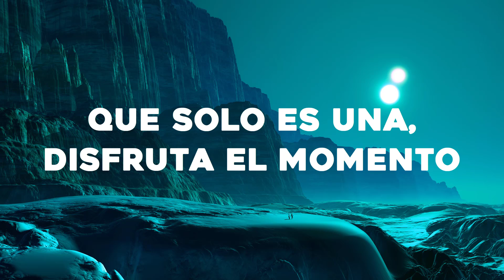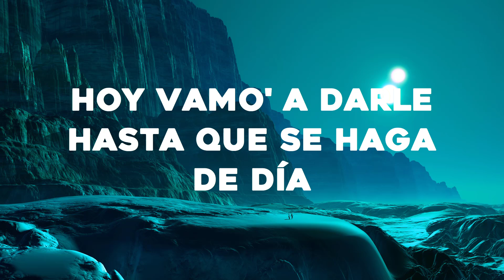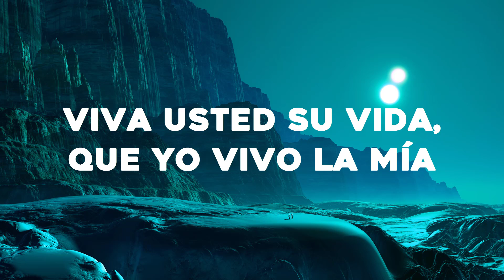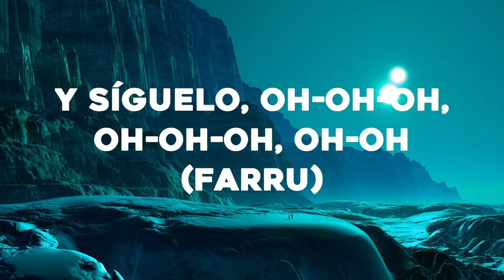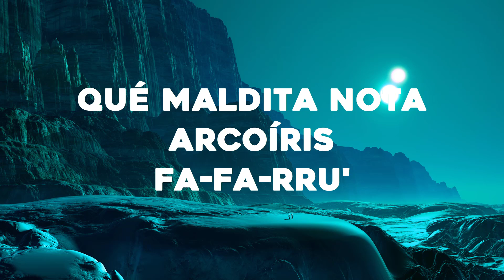Farruko - Pepas (Letra/Lyrics)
🎤Letra: Farruko - Pepas

Farru
Fa Farru
Desacatado
Empastillado
Fa Farru

[Outro]
Fa-Farru
Dimelo, Chino
The Most Winning
Victor Cardenas
Whit Star
Sharo Towers
La 167
La 167